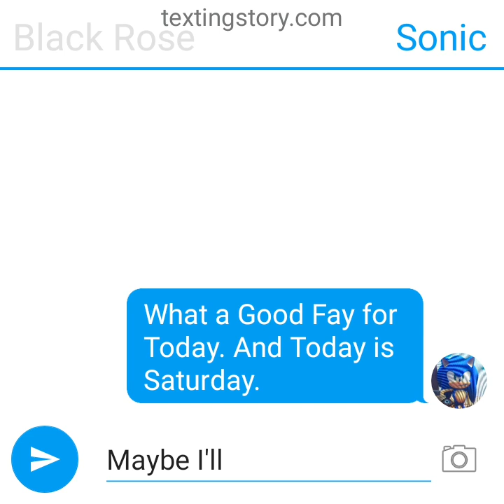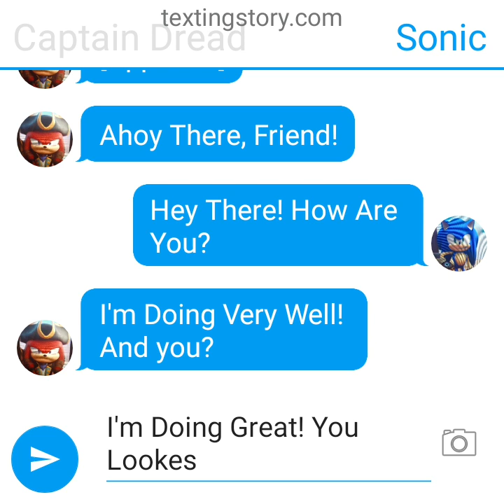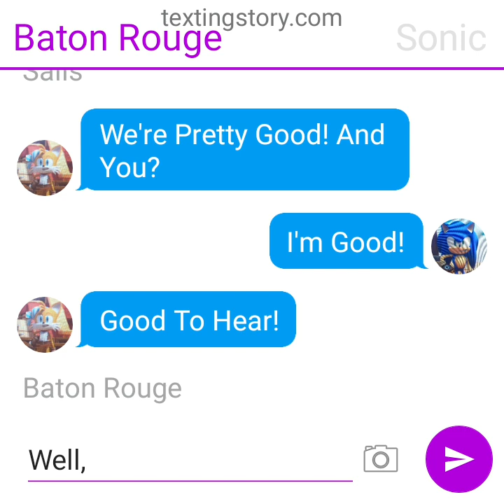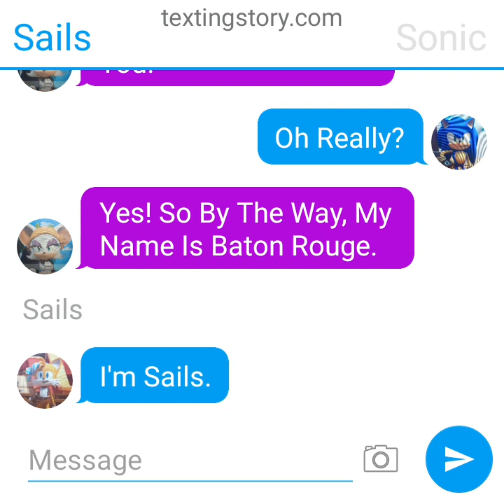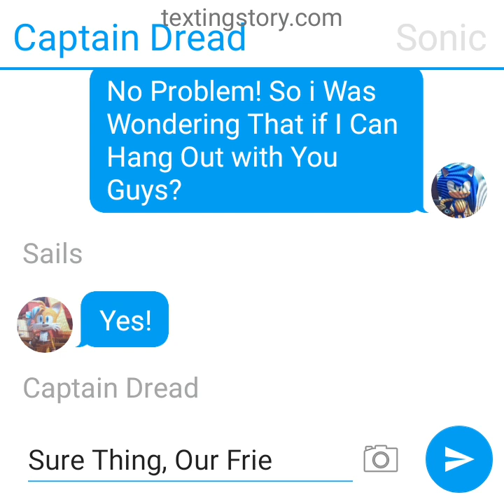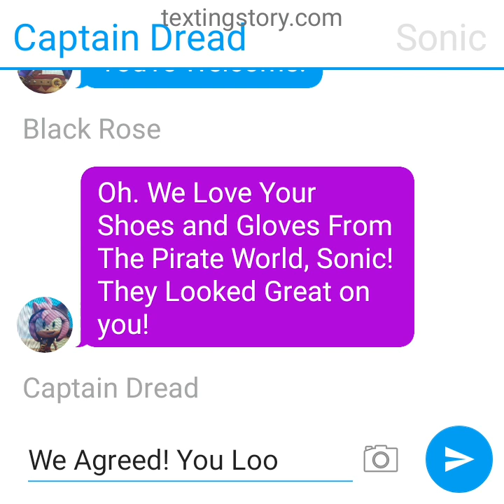Texting Story Episode 168: Sonic Meets The Pirates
Sonic Was Happy for Today. Because he Finally Meet The Pirates.

(No Disliking)